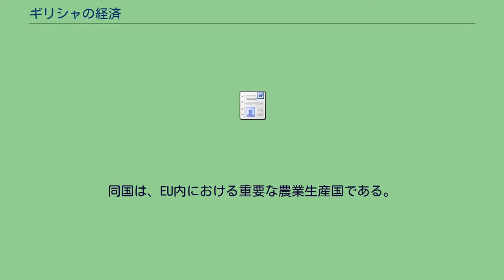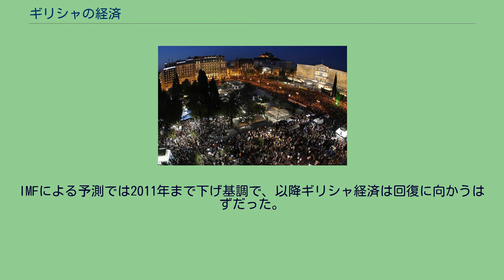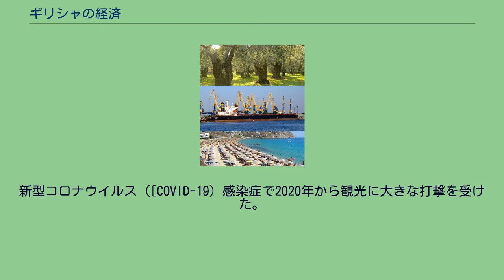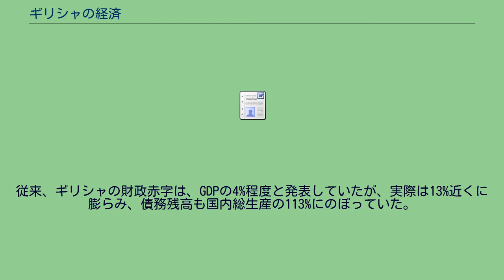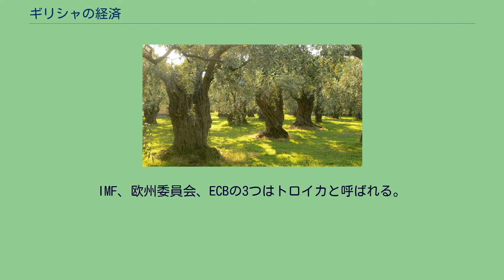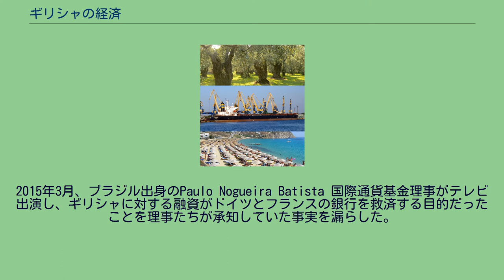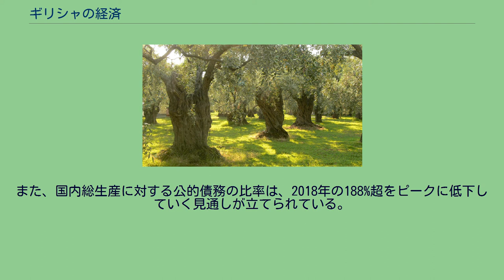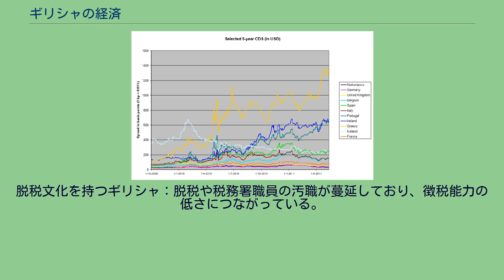ギリシャの経済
ギリシャの経済は 、その名目国内総生産（GDP）が年間194.851億ドルであり、世界で46番目の規模である。
また、購買力平価では年間288.245億ドルと、世界で54番目の規模である。
2015年時点で、ギリシャは欧州連合（EU）の加盟国28カ国中第15位の経済規模である。
ギリシャは、一人当たり名目GDPと一人当たりの購買力平価ではそれぞれ17,988ドル、26,391ドルと、世界で38番目と45番目に位置している。
ギリシャは、 第三次産業 （82.8%）及び第二次産業 （13.3％）が経済の軸である。
第一次産業は、2015年には同国の経済生産のうちの3.9％を占めていた。
重要なギリシャの産業は観光やギリシャの海運などがある。
2013年には1800万人もの国際観光客が訪れたギリシャは欧州連合では7番目に、世界では16番目に多くの観光客が訪れた国である。
ギリシャには国を発展させる基幹産業が存在せず、現在も外貨獲得の主要産業は観光業である。
ギリシャの保有商船は 世界最多であり、ギリシャが所有する船舶は、2013年時点の全世界の載貨重量トン数のうち15％を占めている。
ギリシャとアジア間の国際海上輸送需要の増加は、海運業界では前例のない投資をもたらした。
同国は、EU内における重要な農業生産国である。
ギリシャはバルカン半島では最大の経済規模であり、地域の投資国としての役割も重要である。
ギリシャは2013年にはアルバニアで最大、ブルガリアでは三番目、ルーマニアおよびセルビアでは上位3カ国に入る外国人投資家であり、 マケドニア旧ユーゴスラビア共和国の最大の貿易相手国であり、最大の外国人投資家である。
ギリシャの通信会社OTEは、旧ユーゴスラビアやその他のバルカン諸国における有力な投資家となっている。
ギリシャは、 高所得な経済、経済協力開発機構 （OECD）と黒海経済協力機構（BSEC）の創設メンバー国であった。
同国は1981年に現・欧州連合に参加した。
2001年に、ギリシャはドラクマの代わりにユーロを、1ユーロあたり340.75ドラクマの為替レートで通貨として採用した。
ギリシャは国際通貨基金（IMF）と世界貿易機関（WTO）の一員であり、アーンスト・アンド・ヤングの『グローバル指数 2011年』において第34位に位置付けた。
第二次世界大戦 （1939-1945年）は同国の経済を荒廃させた（イタリア・ギリシャ戦争、ギリシャの戦い）。
戦後の1950年から1980年まで続いた高水準の経済成長は「ギリシャの奇跡」と呼ばれてきた。
2000年以降ギリシャは2003年の5.8％、2006年の5.7％をピークに、ユーロ圏の平均を上回る高い水準のGDP成長率の記録した。
その後の大不況と、欧州をまたにかけた欧州債務危機の主要な焦点であるギリシャ政府債務危機は 、同国の経済を急激に悪化させ、2008年には-0.3％、2009年には-4.3%、2010年には-5.5%、2011年には-7.3%、2012年には-7.3%、2013年には-3.2%の実質 GDP成長率であった。
2011年には、同国の公的債務は 3560億ユーロ（対名目GDP比172パーセント）に達した 。
民間部門と史上最大の債務再編の交渉を行った後に、ギリシャは2012年の第一四半期に、ソブリン債の負担を2800億ユーロ（GDPの137パーセント）まで減少させた。
ギリシャは景気後退から6年後の2014年に0.7％の実質GDP成長率を達成したが 、2015年には不況に再び陥った。
ギリシャの失業率は、2000年から2009年の期間では最悪でも11%で推移していた。
EUに財政支援を要請した2010年には12.8%に上昇、その2年後には24.4%にまで悪化してしまう。
2014年には約26.5%となっている。
この長期間の高失業率によって未来の経済成長率が低下することが懸念されている。
IMFが2010年に発表したギリシャ失業率の予測値は極めて楽観的なものであった。
2017年時点のIMF統計による失業率は21.5%となっている。
　IMFが予測したギリシャ失業率 (%) 　現実のギリシャ失業率 (%) 2014年の一人当たりの名目GDPは22,317ドルであり、世界平均の2倍を越えている。
バルカン半島の国家の中では経済的に最も豊かな国であり、一人当たりの名目GDPはルーマニアやトルコの2倍以上、アルバニアの約5倍である。
しかし西欧先進国のドイツ、フランスと言った...